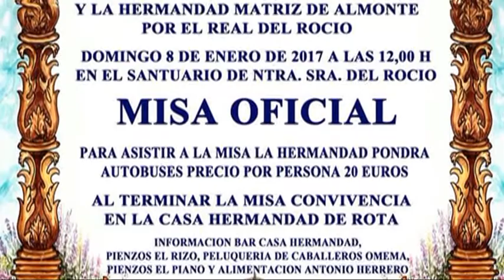161215 Entrevista Hermano Mayor Hdad Rocio Chipiona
Entrevista en Telechipiona al Hermano Mayor de la Hermandad del Rocío de Chipiona 15 diciembre 2016